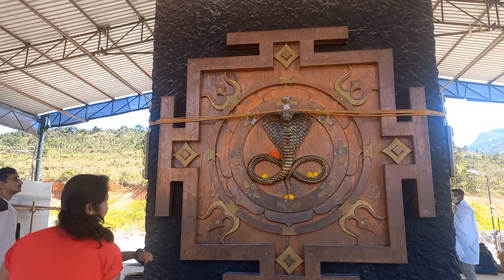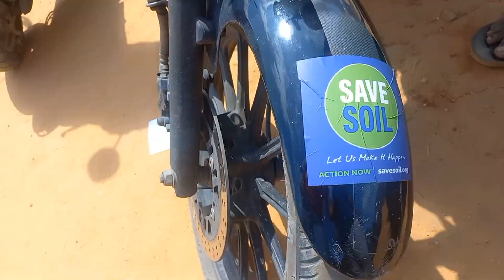Isha foundation ನಮ್ಮ chikkaballapur ಯಾವಾಗ ಲೋಕಾರ್ಪಣೆ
Hi
Hello
Well come back to my channel
Vlogswithsaanvitha
in this video i have showed  chikka ballapur isha foundation